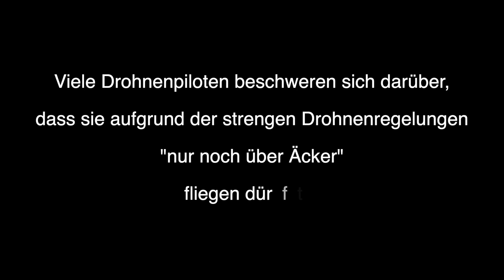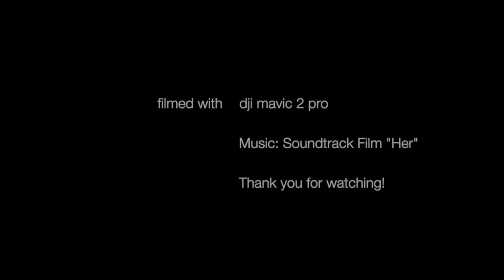Ackerporn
Wer sagt denn, dass Äcker nicht auch schön wären?